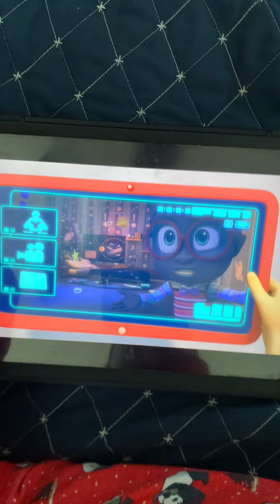Missing diamonds 💎 any mystery